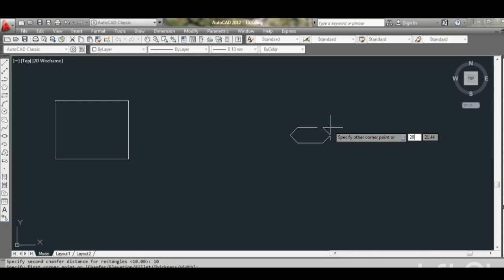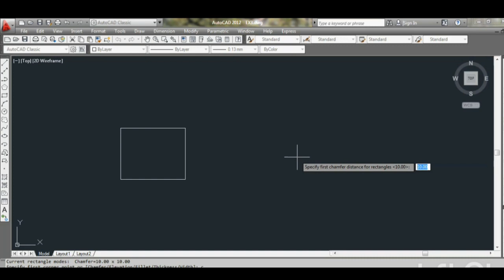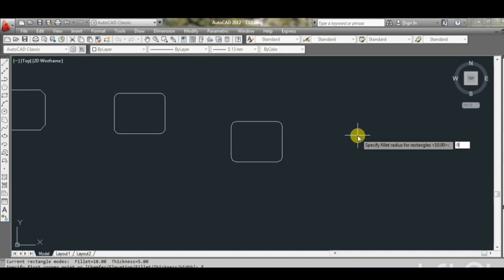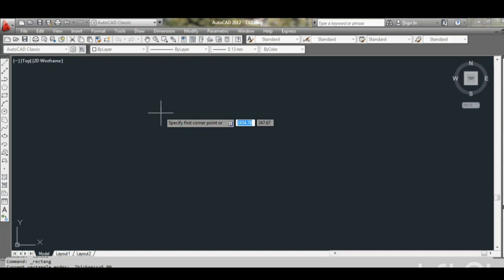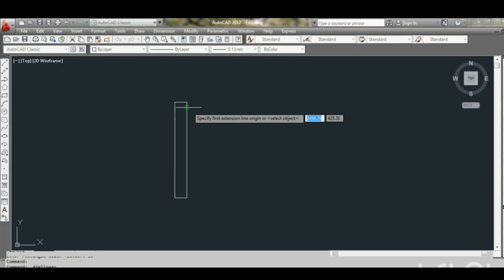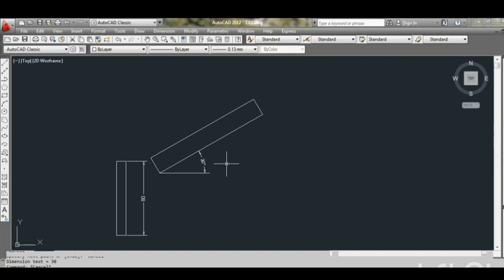Rectangle types & tricks used in Cad |Learn autocad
Autocad 2d commands

Creative World

In this video I explained about rectangle command in autocad.

Micro CADD

ACAD ANKET KAMTEKAR

KHALID MAHMUD AUTOCAD

DIGITAL CADD SOLUTIONS

Keep loving 🖋🖊🖌🖍🖥💻🖥👩‍💻👨‍💻🤩🤩🤩😘😘😘😘📖📧📃🎶🎵

autocad tutorial
autocad tutorial for beginners
autocad tutorials
learn autocad
autocad rectangle command